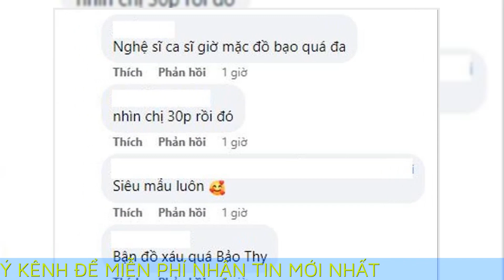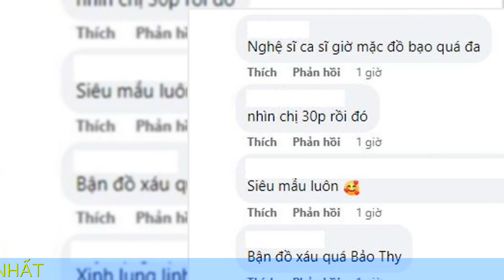Bị mỉa mai vì diện bikini táo bạo, Bảo Thy bức xúc 'Chứ không lẽ mặc Pijama'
Bộ bikini một mảnh khoét sâu phần hông đã khiến Bảo Thy vô tình nhận về nhiều ý kiến trái chiều.

Sau một thời gian tạm lui về ở ẩn để sinh con, Bảo Thy bắt đầu rục rịch trở lại làng giải trí. Người đẹp thường xuyên xuất hiện tại một số sự kiện, chương trình và nhận được sự ủng hộ nồng nhiệt từ phía khán giả.

Mới đây trên trang cá nhân, Bảo Thy đã chiêu đãi người hâm mộ khoảnh khắc diện bikini đầy nóng bỏng. Tuy nhiên việc nữ ca sĩ ăn vận táo bạo lại vô tình nhận về ý kiến trái chiều từ một bộ phận khán giả.

Trong khung hình, dễ dàng nhận thấy Bảo Thy đã lựa chọn bikini một mảnh hai dây và khoét sâu ở phần hông. Nhờ thiết kế này đường cong cơ thể của người đẹp đã được phô trọn triệt để. Tuy nhiên lại có khán giả cho rằng nữ ca sĩ ăn vận có phần phản cảm, không phù hợp với hình tượng cô theo đuổi bấy lâu nay. Đứng trước những ý kiến trên, Bảo Thy không giấu khỏi sự bức xúc: "Dạ vì đang ở biển và chụp ảnh trong bồn tắm thì phải mặc đồ tắm, chứ không lẽ mặc Pijama à cả nhà ơi".

Sau khi nhóc tỳ trở nên cứng cáp hơn, Bảo Thy thường xuyên đi du lịch ở nhiều địa điểm du lịch nổi tiếng. Trước đó cô nàng từng phải trải qua quá trình giảm cân đầy khắt khe để lấy lại vóc dáng thon gọn. Sau khi trở về thân hình như thời con gái, nữ ca sĩ bắt đầu trở nên táo bạo hơn và tự tin diện những bộ bikini đầy gợi cảm.

Hiện tại ở dưới phần bình luận bài viết của Bảo Thy, cư dân mạng vẫn đang không ngừng đưa ra những ý kiến khác nhau